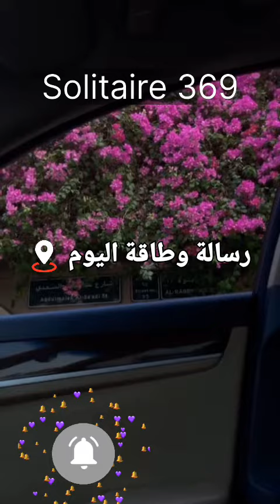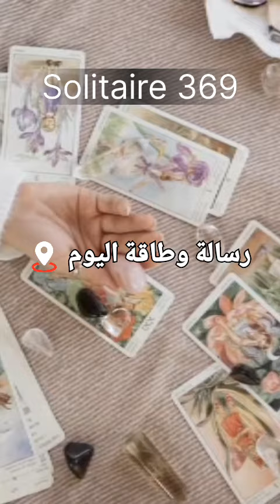29.7.2023 طاقة_اليوم رسالة_اليوم + أجوبة الفعالية🎁💐اللون الداعم للهالة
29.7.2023 طاقة_اليوم رسالة + أجوبة الفعالية🎁💐اللون الداعم للهالة